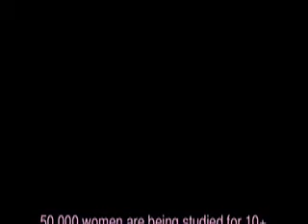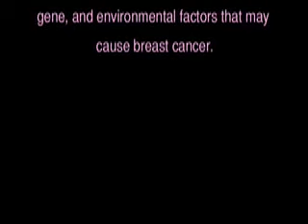Think Pink Week: MVNU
Think Pink Week is from Feb. 8-17 and is a program for breast cancer awareness across hundreds of campuses from all over the United States.